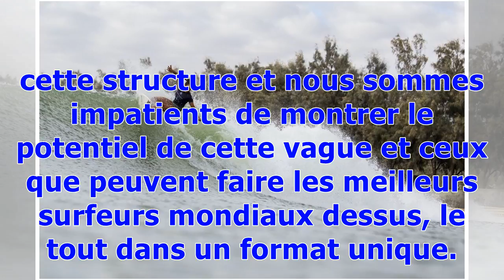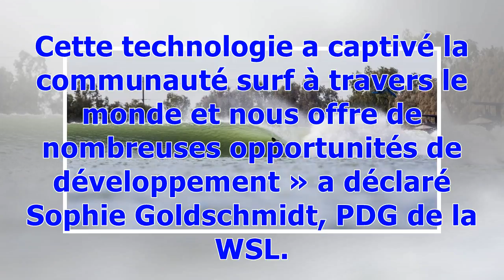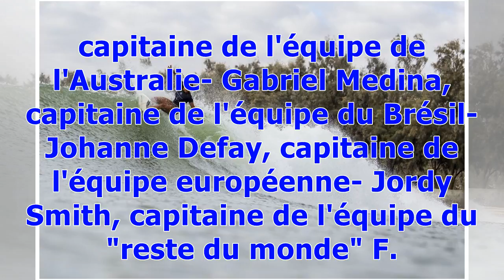Une épreuve entre régions du monde et ouverte au public va voir le jour dans le Surf Ranch de Kelly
Une épreuve entre régions du monde et ouverte au public va voir le jour dans le Surf Ranch de Kelly Slater
Les 5 et 6 mai prochain, la World Surf League ouvrira pour la première fois les portes du Surf Ranch au public. C'est à l'occasion de la première édition de la « Founders' Cup of Surfing » que certains des meilleurs surfeurs de la planète s'affronteront autour d'un format inédit. Cinq équipes représentant les États-Unis, le Brésil, l'Australie, l'Europe et le « reste du monde », composées de surfeurs et surfeuses du Championship Tour, s'affronteront pendant deux jours sur la vague artificielle d...